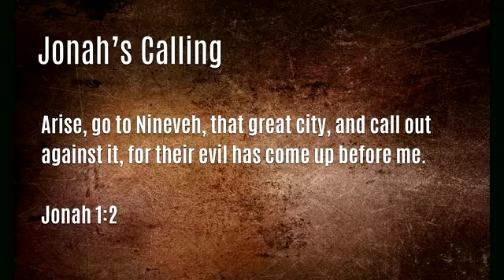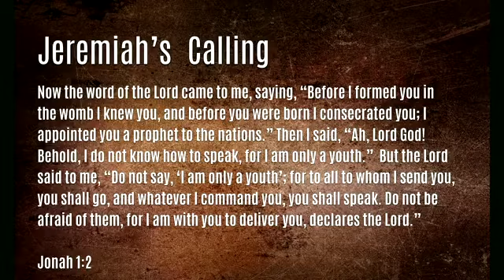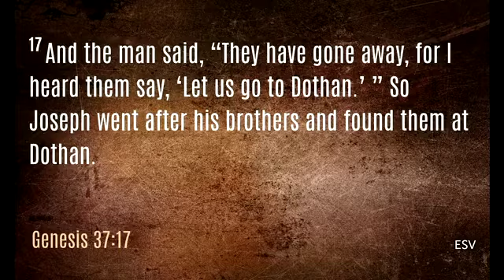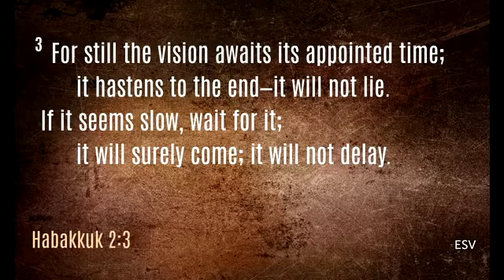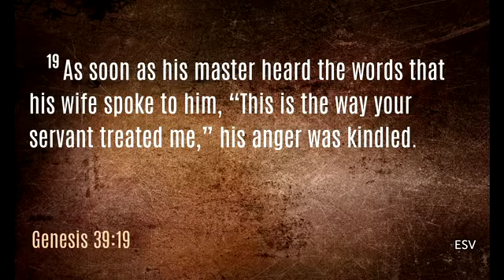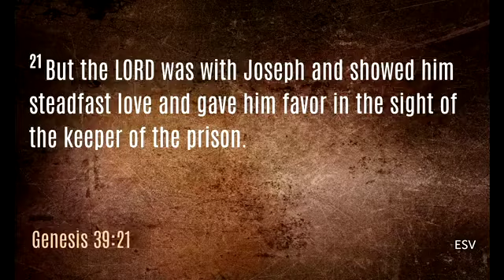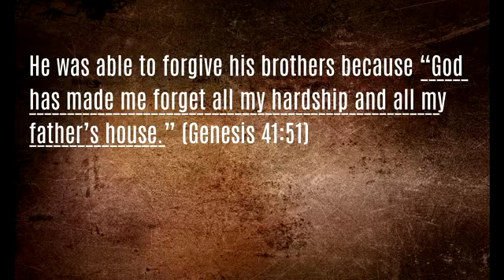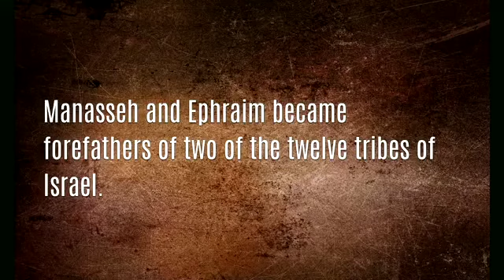The Life of Joseph - Part 1 - Genesis 41:51–52, Genesis 50:15–21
RIVERLIFE CHURCH
The Salvation of Sinners, To Sanctification of Saints, To Serve our Savior

We gather every Sunday in person for worship and fellowship. We live stream on Facebook.

10:30AM - Worship (live stream)/Children's Sunday School
12:00PM - Fellowship and Lunch
01:00PM - Classes and Activities

We are formerly known as the Filipino Christian Fellowship (FCF). We are now Riverlife Church. Our services are in English and we speak many languages. We welcome any person from any ethnicity, of any language and with any skin color who are wanting to know more about or wanting to praise Christ!